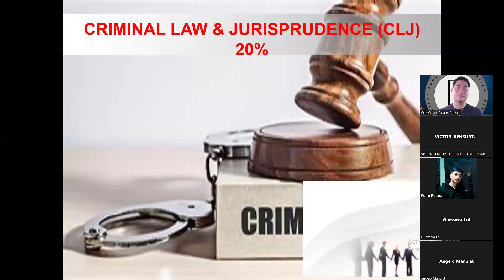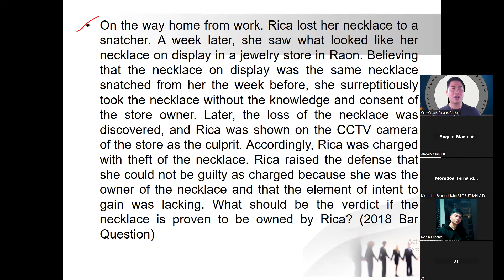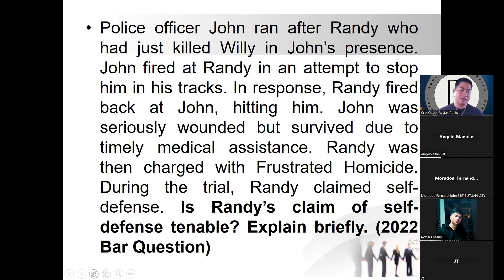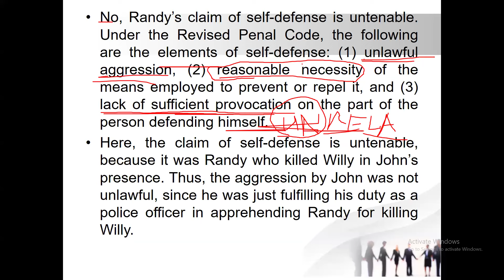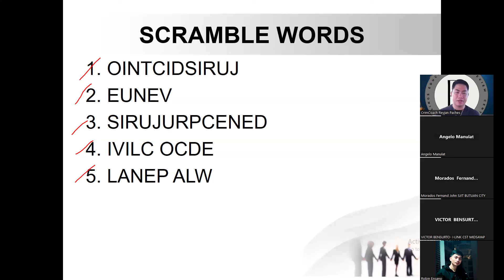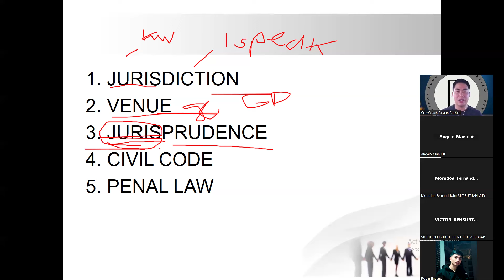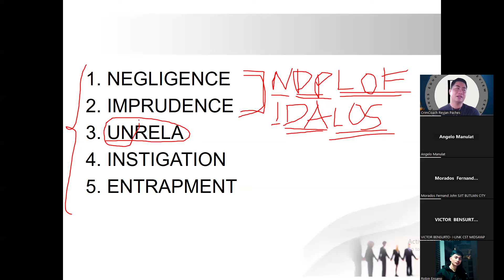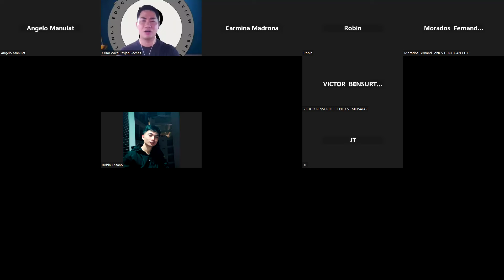TOS BASED -BOOK 1 PART 1